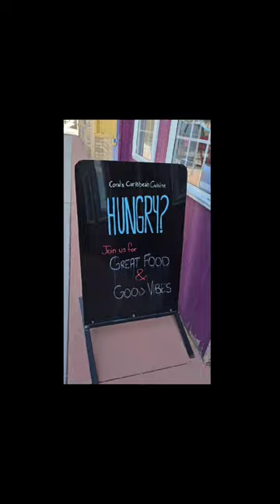U must try d best Jamaican food n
Visit Coral's Carribean Cuisine!